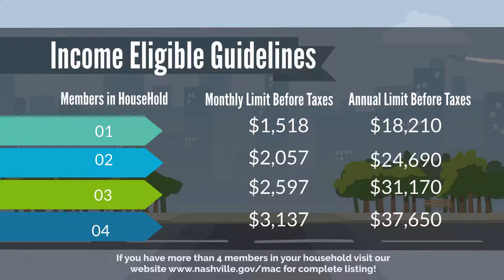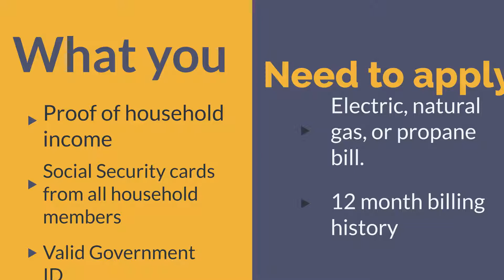MAC LIHEAP Video